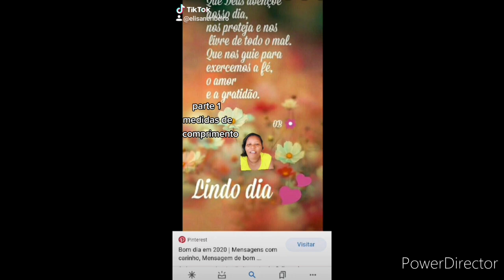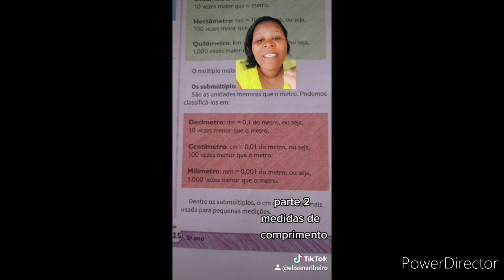medidas de comprimento 24/11/2020